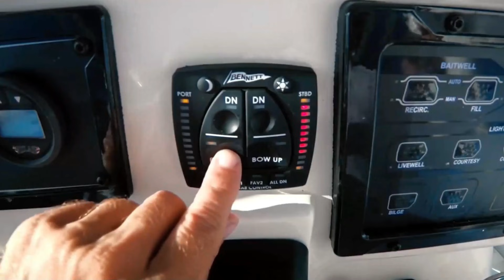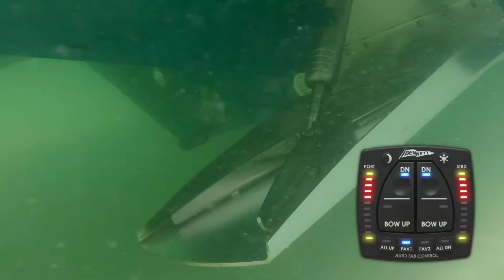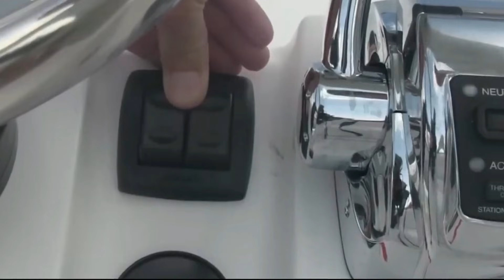FULL THROTTLE Physics Secrets Every Owner Should Know!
Ever wondered what actually happens when you push the throttle all the way forward? ⚙️🚤
In this video, we break down the real physics at work when your boat is at full throttle — from prop slip and cavitation to hull lift, trim angles, and why some setups feel fast but are actually inefficient. These are the physics secrets most owners never learn, yet they directly affect speed, fuel burn, control, and engine life. If you want to understand what your boat is really doing at wide-open throttle, this is essential watching.